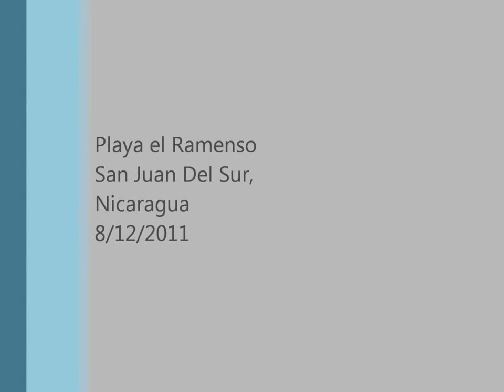Becky Surfing in Nica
Playa del Remanso, San Juan Del Sur, Nicaragua 8/12/2012